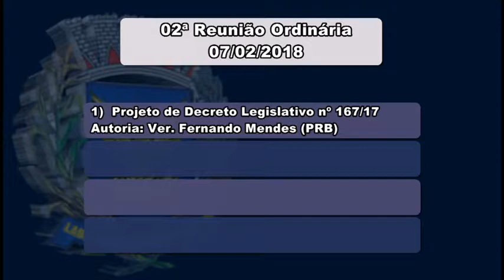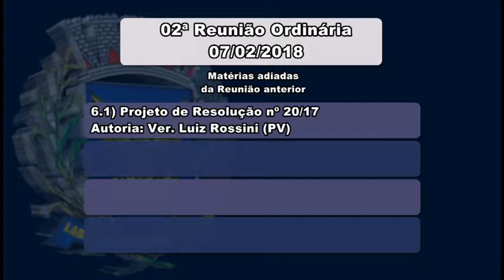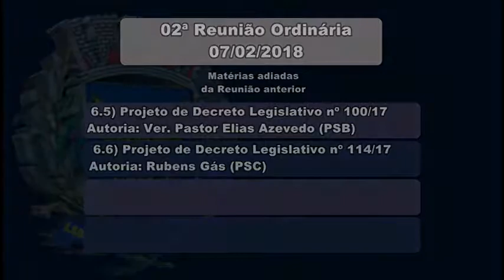Câmara Notícia : Pauta 2ª Reunião Ordinária 07/02/2018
Veja os projetos da 2ª Reunião Ordinária .